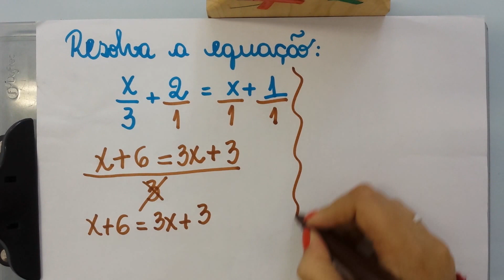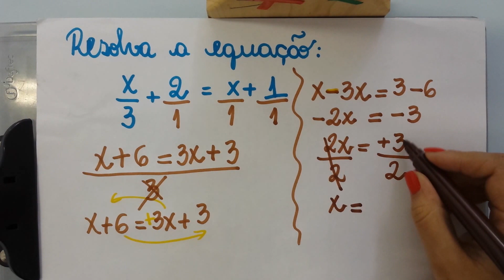Equação de 1º grau - exemplo 8